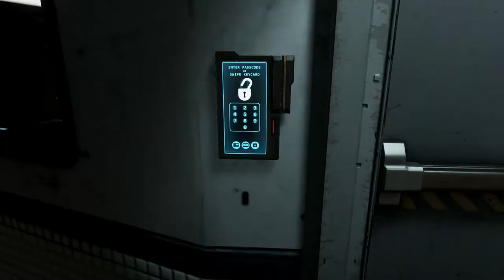CoD: Advanced Warfare Storyline #14 Augen geradeaus! ► Let's Play Call of Duty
Herzlich willkommen zu Advanced Warfare Folge 14.